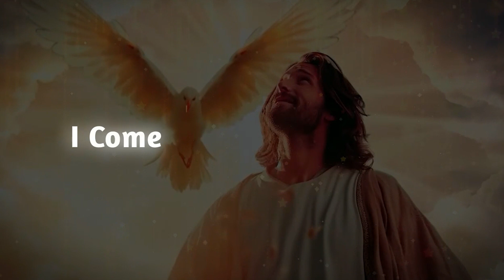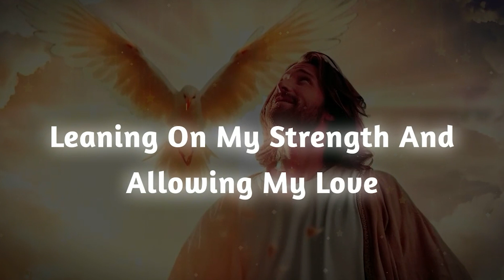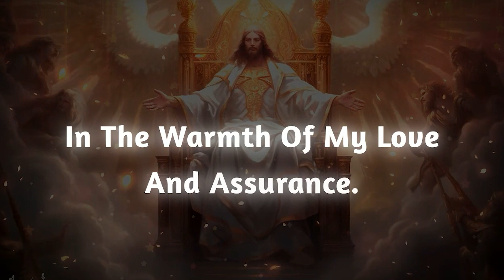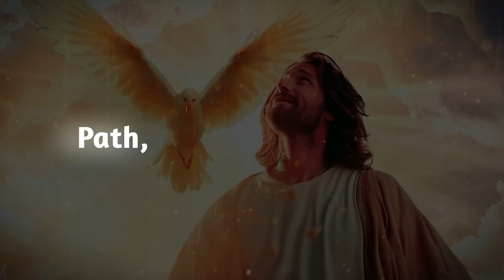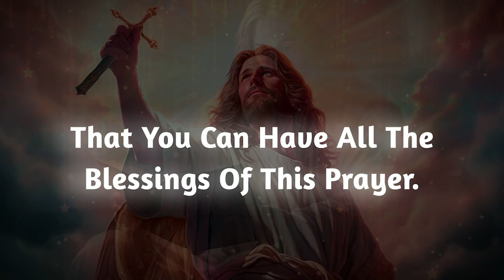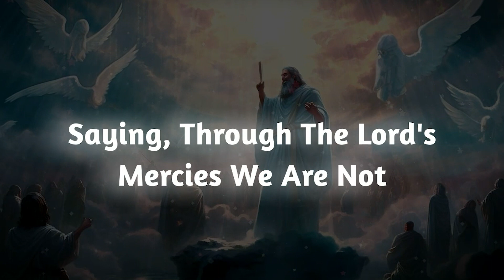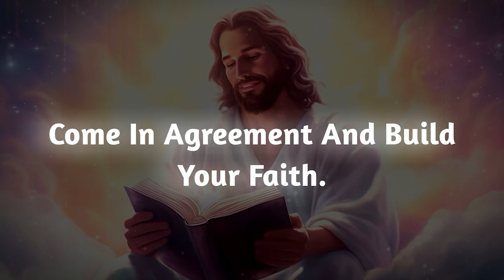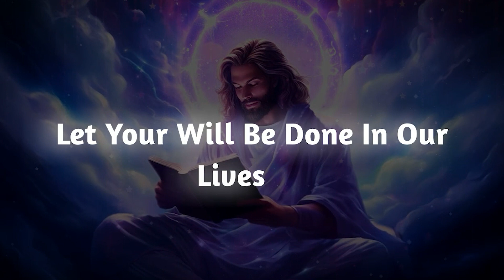This is about your Daughter.